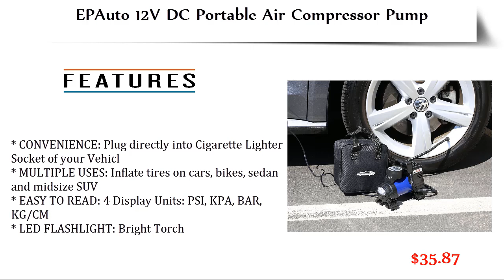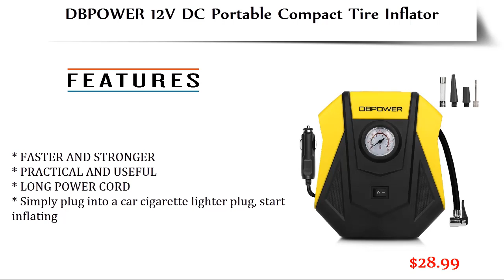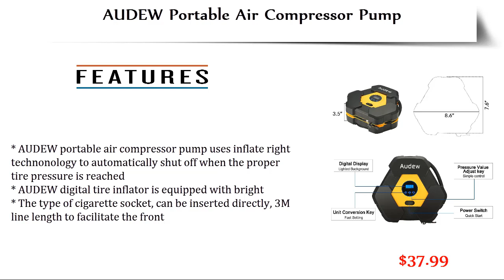Best Air Compressors 2018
5. EPAuto 12V DC Portable Air Compressor Pump, Digital Tire Inflator by 100 PSI

4. Bostitch BTFP02012 6 Gallon 150 PSI Oil-Free Compressor

3. DBPOWER 150PSI 12V DC Portable Compact Tire Inflator

2. AUDEW Portable Air Compressor Pump, Auto Digital Tire Inflator

1. California Air Tools 5510SE Ultra Quiet